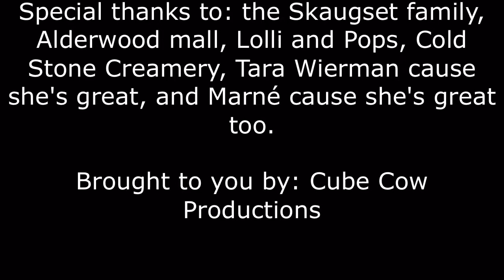El Vasco da Gama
Spoilers: he dead